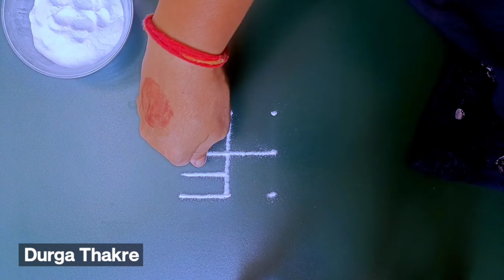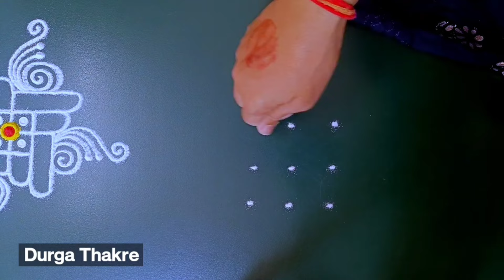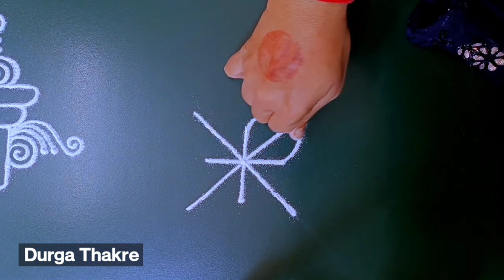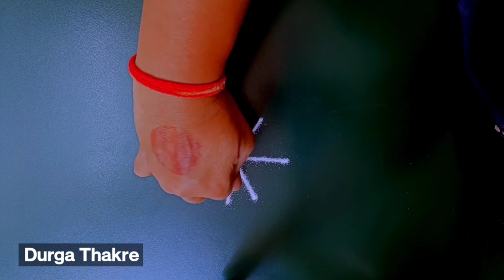उद्यागुरूवारविशेषपारंपारिकठिपक्यांचीरांगोळीसोपीMaasiMadhamMahashivratriBestRangoliKolamseasy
Diwali rangoli
pongal rangoli
pongal rangoli designs
Sankranthi designs
Easy rangoli for sankranthi
pongal designs
Latest rangoli for sankranthi
Margazhi kolams
best kolangal
easy rangoli designs
Tipkyanchi rangoli
i--
              🌸 Thanking you 🌸
         with a lots of love & respect…
                    ~Durga Thakre